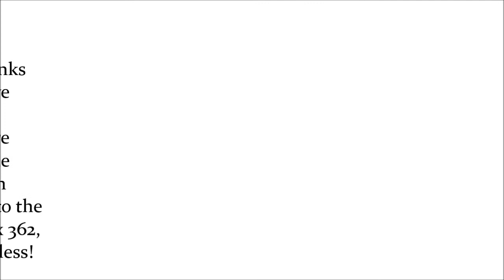Who Touched Me, Be Made Whole and Arise, Part 6 of 7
Long time no see You Tube viewers... God is good Hallelujah!!! Prophetess preaching another Sunday message entitled: Who Touched Me, Be Made Whole and Arise!!! If you need a touch from God he will certainly touch you back. FOR PRAYER OR COUNSELING...CONTACT PROPHETESS VIVIAN ROBINSON...Email: you can call her @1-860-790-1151...To send a donation to the ministry, mail to P.O. Box 362, Enfield, CT 06083...Thanks and have a Blessed day! :)